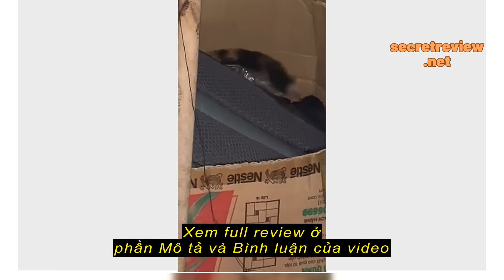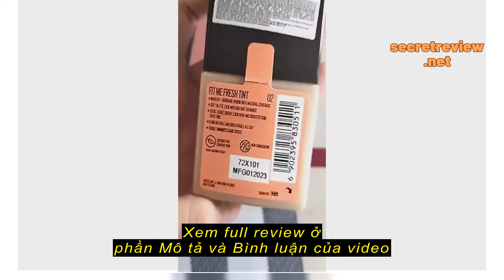Review Bộ Nền Tint C Tươi Mướt Chống Nắng Fit Me Fresh Tint 30ml và Phấn má hồng chuẩn màu Fit Me M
Maybelline

Bộ Nền Tint C Tươi Mướt Chống Nắng Fit Me Fresh Tint 30ml và Phấn má hồng chuẩn màu Fit Me Mono Blush 4.5g